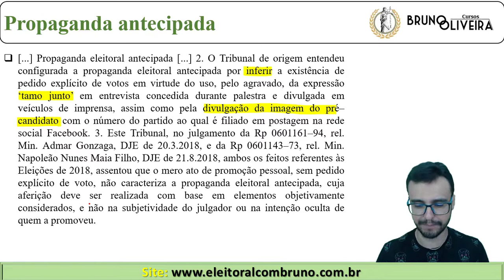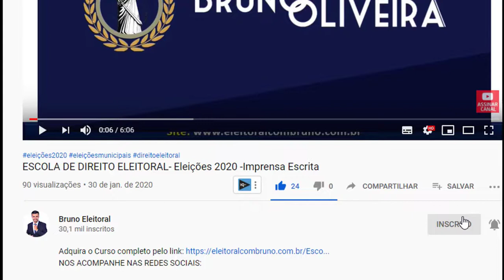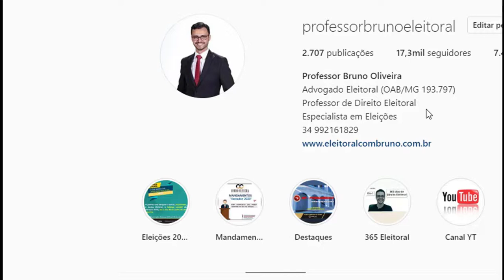ELEIÇÕES 2020 | Imagem de Candidato e nº do partido é propaganda antecipada?